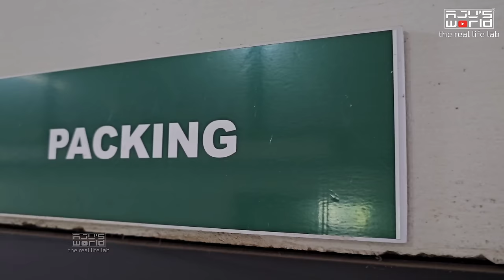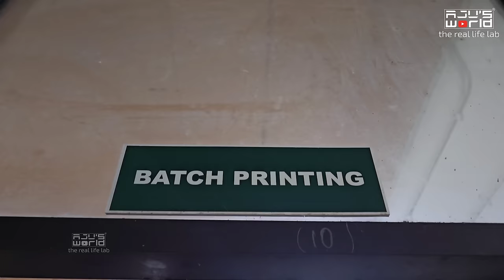അലർജിയുടെ ബുദ്ധിമുട്ട് അനുഭവിക്കുന്നവർ ഇത്രയധികം പേരോ../Family vlog/Ayurvedha treatment/AJU'S WORLD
SBM Ayurveda Nikethanam,Laloor Road, Ayyanthole, Thrissur-680003
Ph No:     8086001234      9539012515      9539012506                                                                                                                               For Consultation Booking-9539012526                                                                                                                                        Also available in Flipkart and Amazon
വിളിക്കേണ്ട സമയം :9.30 am to 5.30 pm